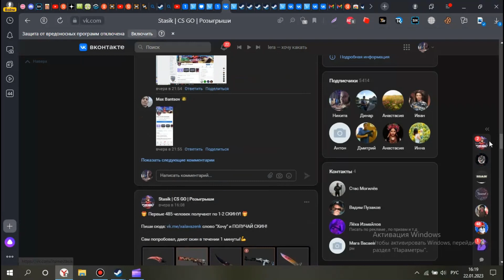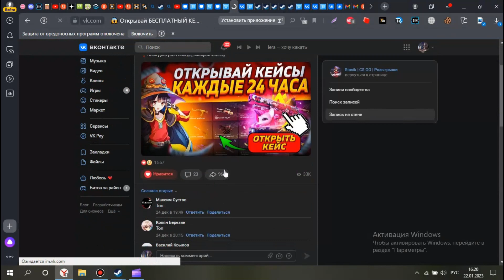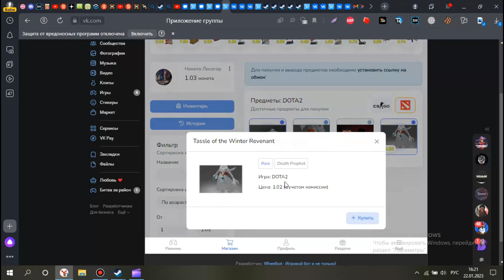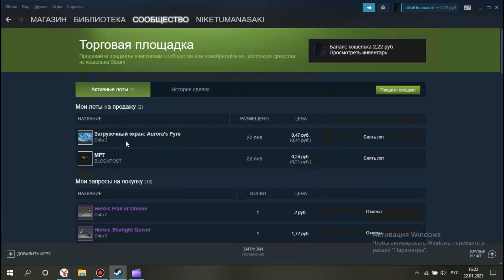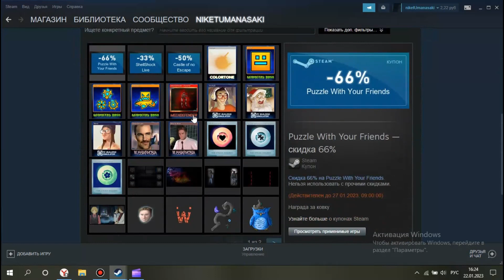Как повысить левел в стиме бесплатно через вк !только пользователям, кто донатил больше 5$!